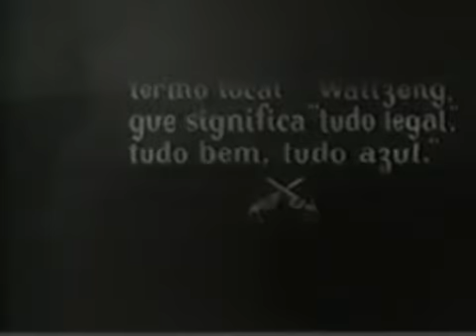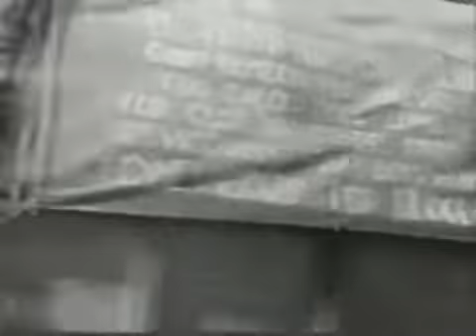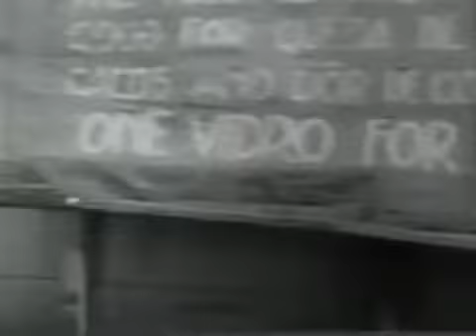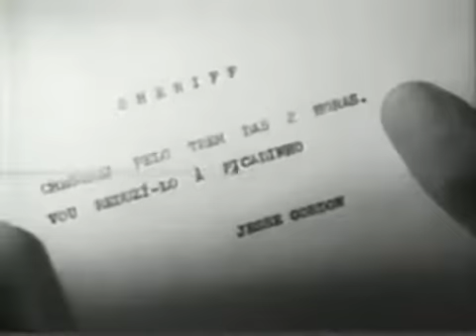Matar ou Correr (1954)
Sejam bem vindos ao Canal Classic Cinema Movies, um Canal dedicado aos  clássicos do cinema. Hoje apresentamos o filme "Matar Ou Correr", de 1954. Com os atores Oscarito, Grande Otelo, José Lewgoy e John Herbert. Direção de Carlos Manga . Comédia.
Toda Segunda-feira, um filme diferente!